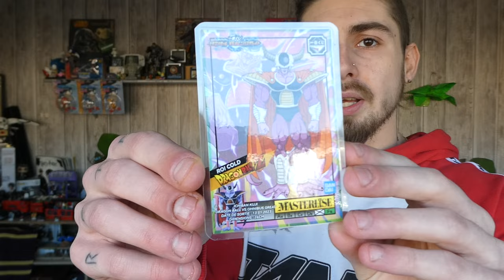UNBOXING ROI COLD ICHIBAN KUJI DRAGON BALL VS OMNIBUS GREAT LOT F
Hey bien le bonjour à tous!
Nous sommes aujourd'hui avec le grand et badass ROI COLD!!
De la dernière Ichiban Kuji Dragon Ball vs Omnibus Great!
Une figurine d'exception!